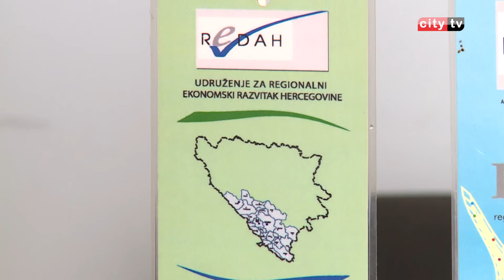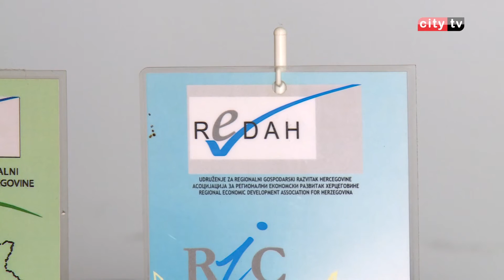Koliko vlast ulaže u razvoj sela? – Merima Gosto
Istražili smo koliko vlast ulaže u razvoj sela u blizini Mostara kako ne bi izumrla i kako bi postala privlačnija mladim i poduzetnim ljudima. Šta je do sada poduzeto i kakvi su rezultati, šta se sada poduzima, koliko je novca predviđeno za selo iz ovogodišnjeg budžeta i za koje namjene, samo su neka od pitanja na koja smo pokušali pronaći odgovor.